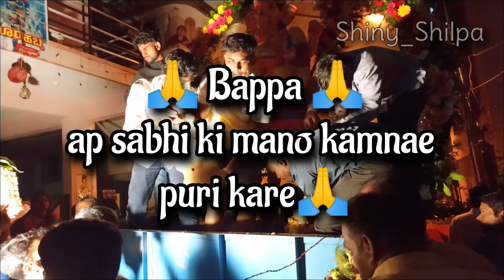Ganesh festival | Ganesh utsav 2022 | bengluru habba🙏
🙏 Happy Ganesh festival. Hope you all are well. 👍 Like the video, and share to your friends. And how did you like the vibe of Ganesh festival of Bangalore, please do tell in the comment🤗